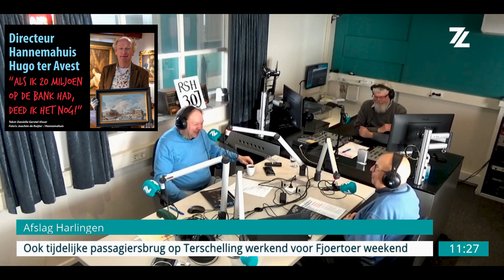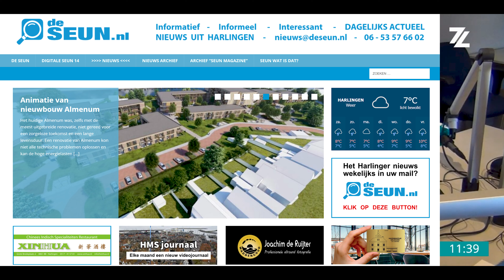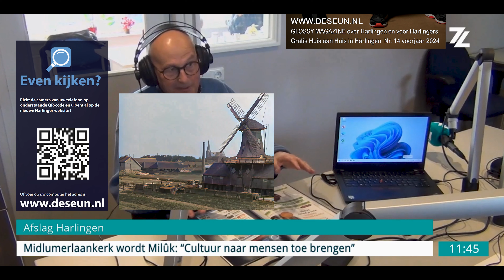2024 HMS 022 CZV Afslag Harlingen Wout Gerstel SEUN